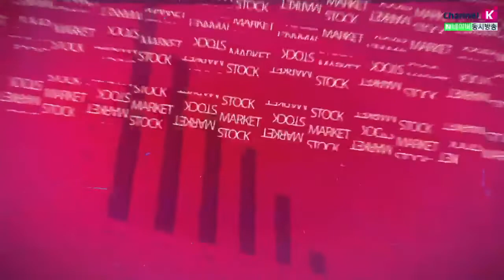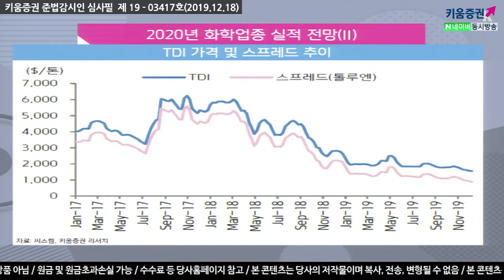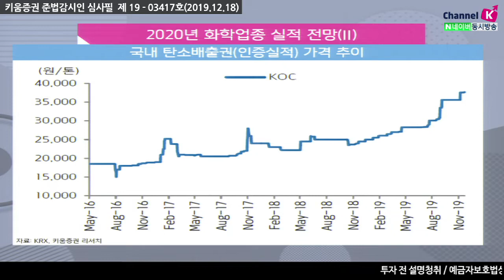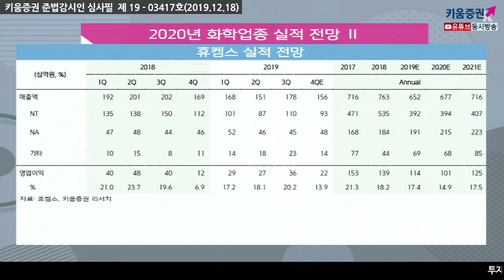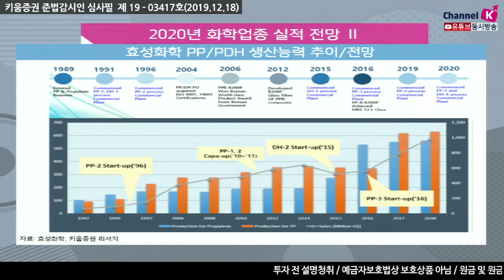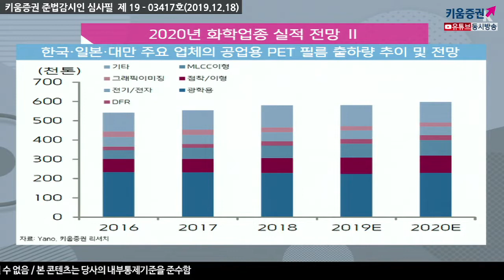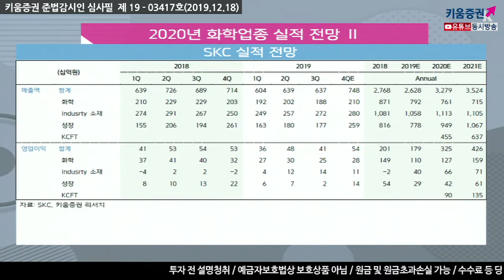[주식투자][기업분석] 애널리스트 리포트 / 2020년 화학업종 실전 전망(Ⅱ) -휴켐스, 효성화학, SKC- (19.12.18)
휴켐스, 시가배당률 4.6% 상회 전망
효성화학, 베트남 프로젝트..내년 1분기 본격 가동 예상
SKC, 내년 EBITDA, 올해 대비 70% 이상 증가 전망
휴켐스는 부진한 TDI 업황에도 불구하소
탄소배출권 판매 확대 및 초안/질산의 원가 개선 등
올해 1,138억원의 영업이익을 기록할 전망​
장기공급 탄소배출권 ASP는 내년까지 톤당 약 2만원에 고정될 전망
가격은 톤당 3.8만원을 기록..동사 탄소배출권 이익 기여도 30%를 상회할  전망
효성화학은 동절기 LPG 성수기에 따른 Spot PP 스프레드 축소로 최근 주가가 하락세
하지만 올해 4분기는 원재료 투입 래깅 효과로 작년 대비 높은 수익성을 유지 예상
베트남 No.4 PP 설비는 올해 12월에 촉매투입 후 내년 1분기부터 본격적인 가동 들어갈 전망
SKC는 내년 EBITDA는 5,279억원으로 올해 대비 큰 폭의 증가가 예상
Industry 소재부문의 제품 믹스 개선 효과가 발생할 전망​
중장기적으로는 미국, 조지아, 유럽, 폴란드 등 기보유 부지를 활용 고객 생산 거점 인근에
글로벌 생산 거점을 확장할 계획

강병욱 키움증권 채널K 앵커, 이동욱 연구위원 키움증권 기업분석팀
「구독」과 「좋아요」 눌러주세요~​​